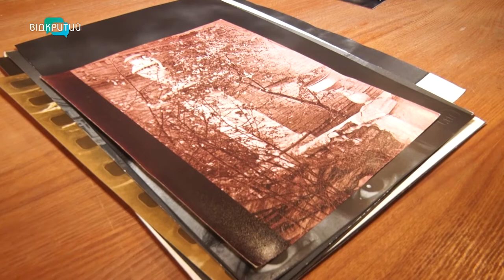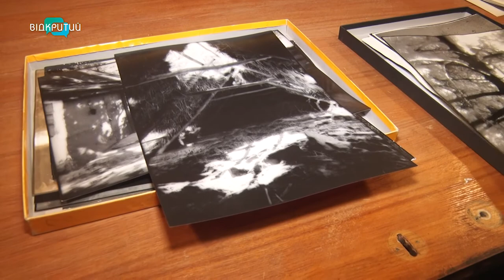Дніпровський фотограф понад 10 тисяч знімків присвятив Україні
Фотопейзаж, з якого дме вітер. Саме так сприймаються роботи фотохудожника Олексія Шпака. За пів століття творчості – більш ніж 10 тисяч знімків, на яких майже всі міста України. В об1єктиві його камери – країна до і після оголошення Незалежності.